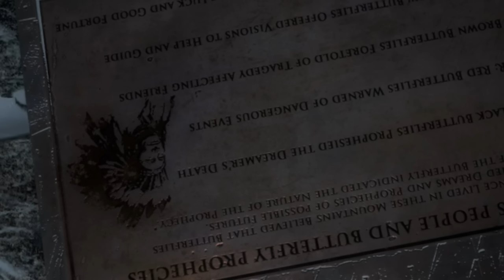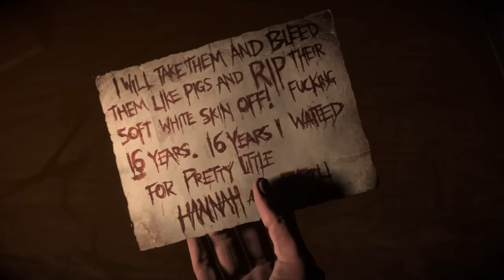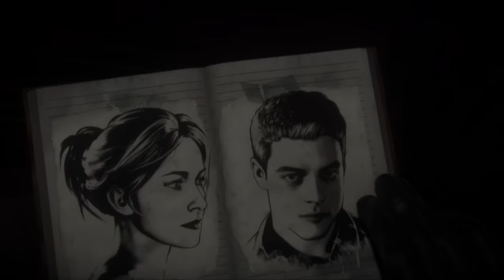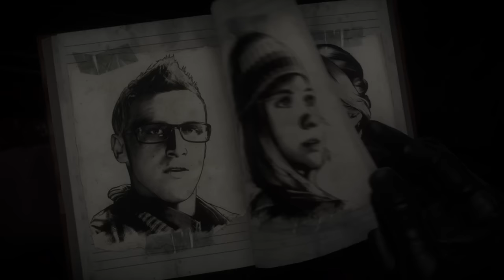Goofing Around In Until Dawn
I thought I would do an actual full play-through of this game for Halloween, but OH MY GOSH, this video is so long! Absolutely never making a video this long again. (Probably...)
Jeez Louise. (This was a nightmare to edit.)